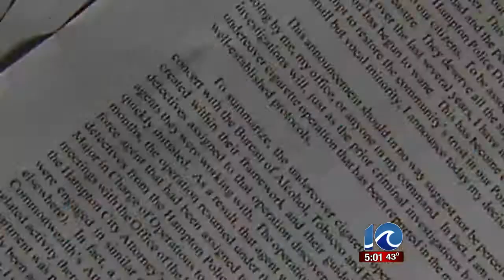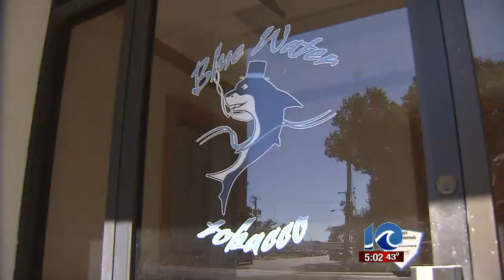Officials respond to police chief's resignation